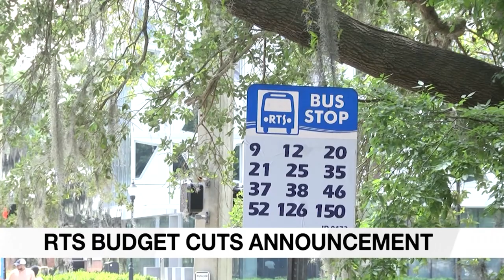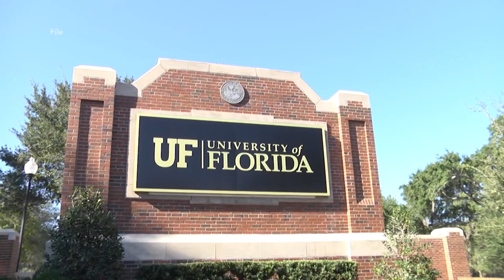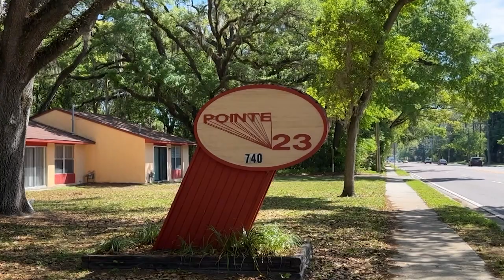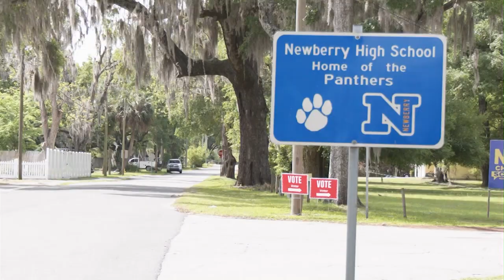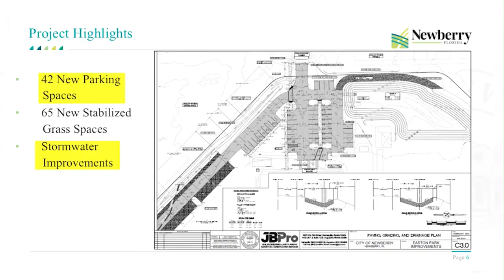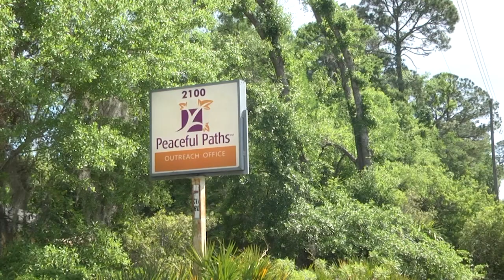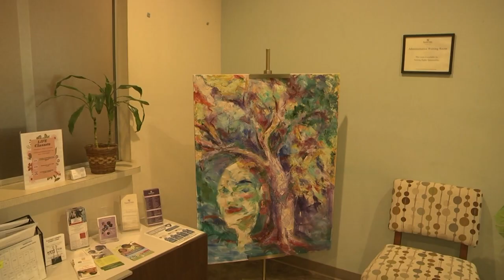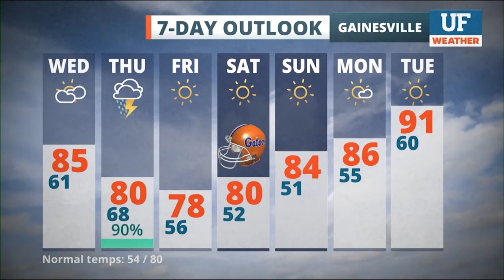WUFT-TV NEWS First at Five 04/09/24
UF Student Anchors: Chris Will, Bailey Korinek, Julia Haley, Jack Meyer
UF Student Reporters: Jared Teitel, Derrah Getter, Madison Ginsburg